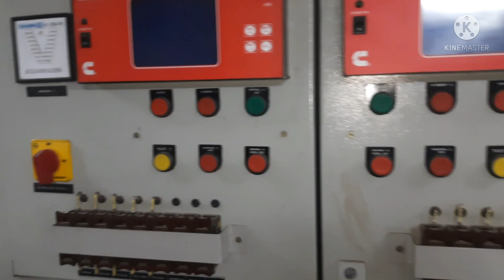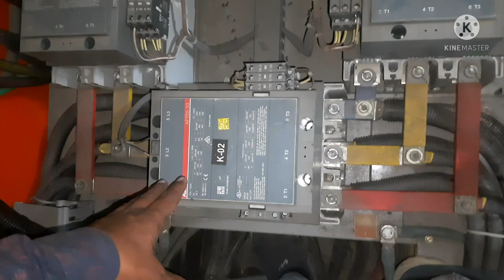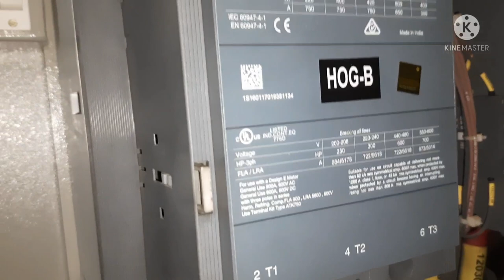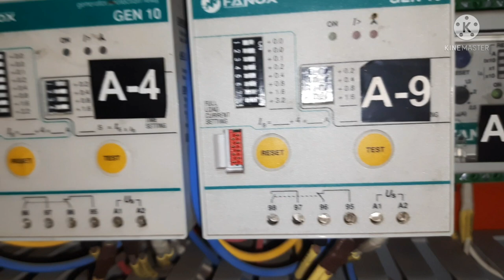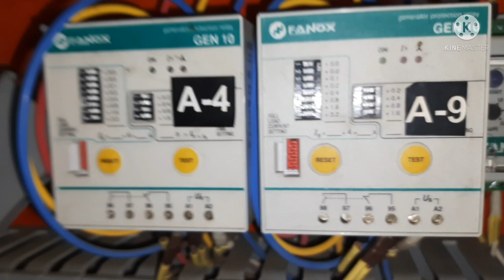POWER CAR ALL CONTACTOR COIL VOLT DETAILS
POWER CAR INSIDE ALL CONTACTOR COIL VOLT DETAILS
FEEDER CONTACTOR & BUSCOUPLER CONTACTOR COIL VOLT DETAILS